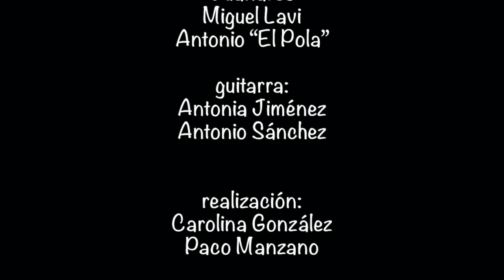MERCEDES CORTÉS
IX Festival Flamenco
 CORRAL DE LA MORERÍA
baile:
Olga Pericet, Marco Flores, Jeus Fernández
cante: Mercedes Cortés
Juañares
Miguel Lavi
Antonio “El Pola”
guitarra:
Antonia Jiménez
Antonio Sánchez

realización:
Carolina González
Paco Manzano

Madrid, 3 de abril 2018